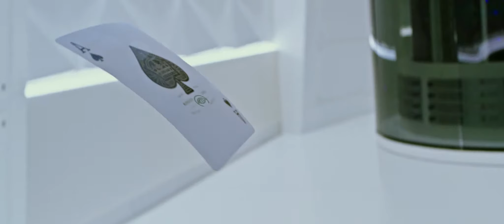Иллюзия обмана 2 (2016) — Русский трейлер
«Четыре всадника», команда лучших иллюзионистов мира, снова в сборе! Их «магия» стала еще совершеннее, а враги — опаснее. На сей раз им предстоит спасти свою репутацию и вывести на чистую воду жестокого техномагната…